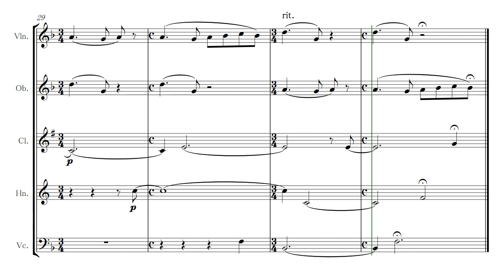【混合五重奏編曲】吉松隆/秋の舟唄～プレイアデス舞曲集より(T. Yoshimatsu/"Barcalore on Autumn" from Pleiades Dances)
吉松隆/プレイアデス舞曲集VI-No.5
ヴァイオリン/オーボエ/クラリネット/ホルン /チェロ

Takashi Yoshimatsu/Pleiades Dances VI-No.5
Arranged for Quintet for Violin/ Oboe/ Clarinet/ Horn/ Cello